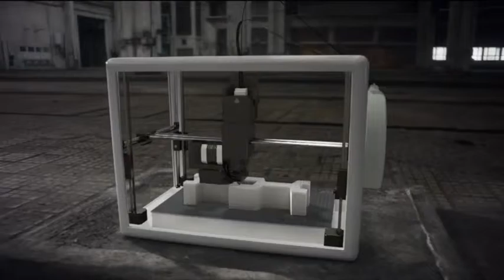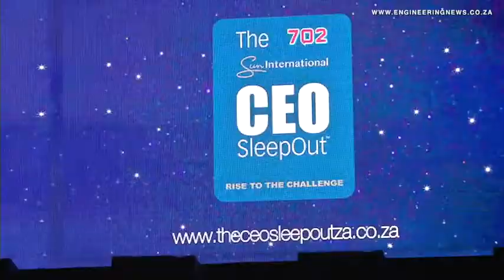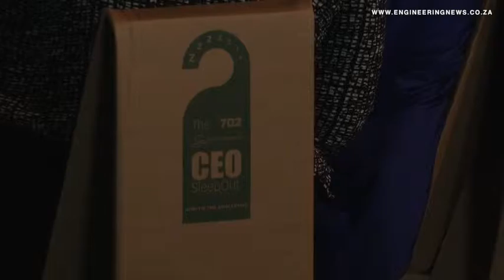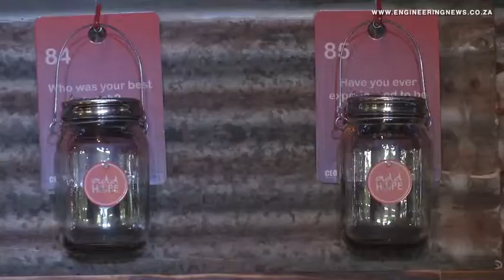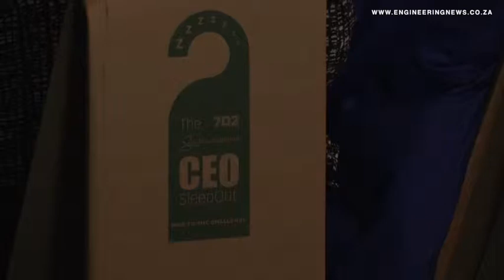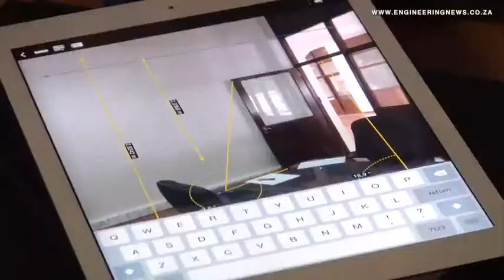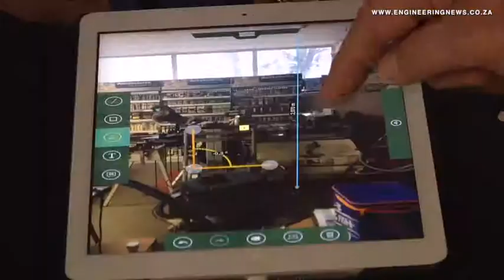‘Homeless’ S African CEOs raise R25m on icy streets of Joburg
From Creamer Media in Johannesburg, this is the Real Economy Report. Over 250 CEOs from South Africa’s largest corporates last week traded in boardroom suits for cardboard boxes, spending 12 hours on the streets of Johannesburg as part of an initiative to raise some R25-million for charity Girls and Boys Town and bring awareness to the plight of the homeless in Africa’s most financially dominant metropole. Creamer Media’s Natalie Greve braved the highveld winter temperatures to find out more about this unique fundraising event.